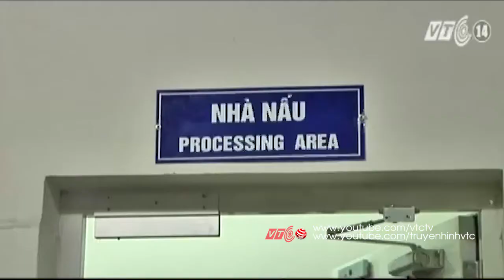Bộ y tế thanh tra toàn diện công ty Tân Hiệp Phát | VTC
VTC | Bộ Y tế đã vào cuộc, thanh tra toàn diện công ty Tân Hiệp Phát, để phát hiện các nguy cơ đối với sức khỏe ngwoif tiêu dùng từ các sản phẩm của công ty này.